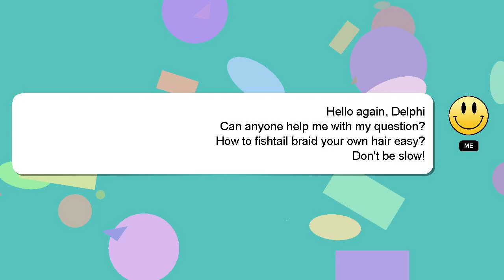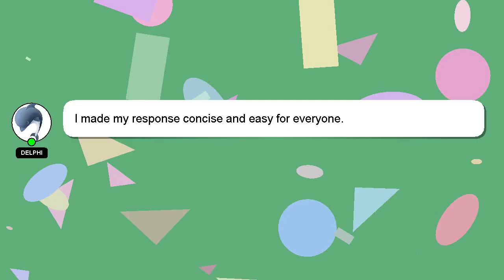How to fishtail braid your own hair easy?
Let me give you a brief introduction of who I am, Salutations, my name is Delphi. Allow me to provide support in answering your questions. - How to fishtail braid your own hair easy?

If you have more specific query you can comment or chat with me  and let me know your queries. Your answer will be appreciated and acknowledged with a 'heart' from me.

*2 What we are experimenting :*